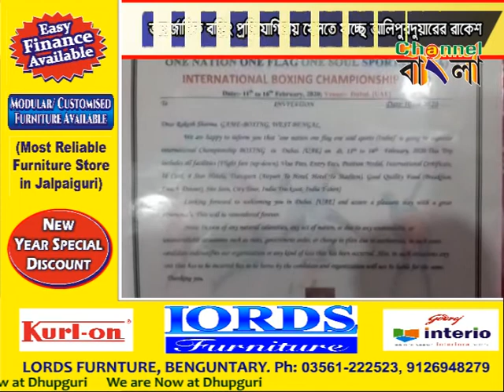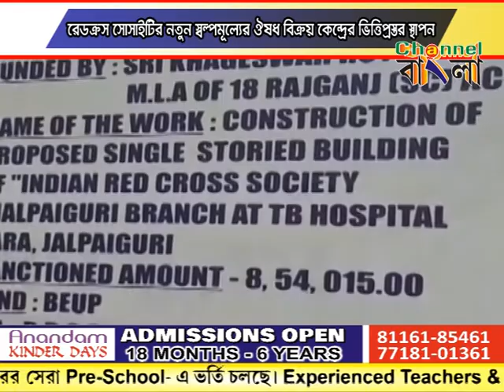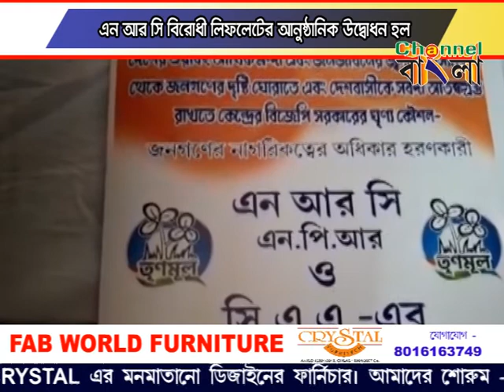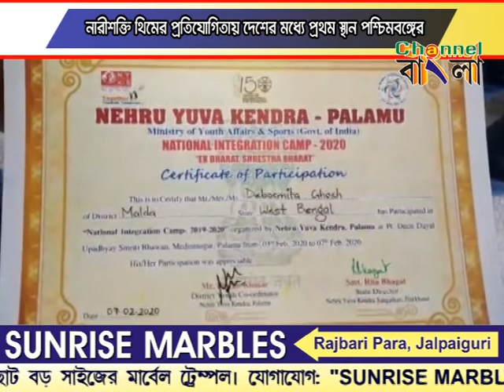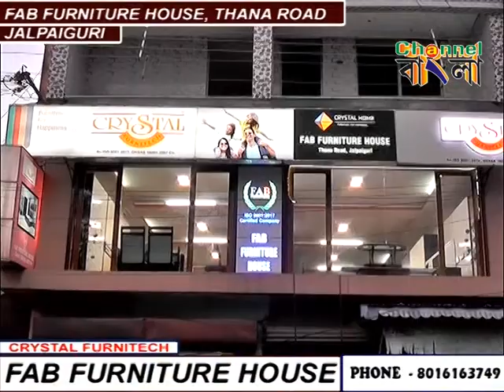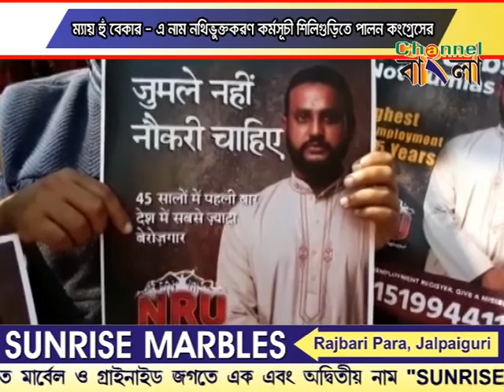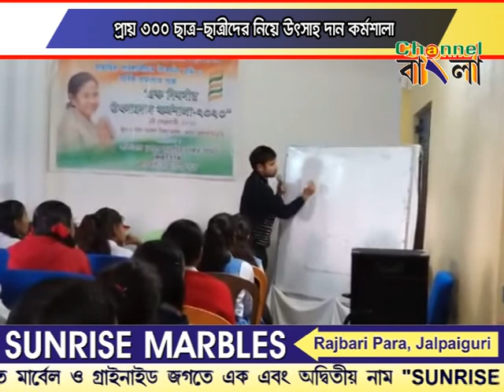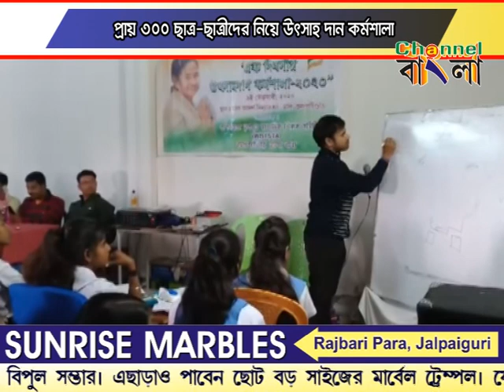Channel Bangla News 09/02/2020